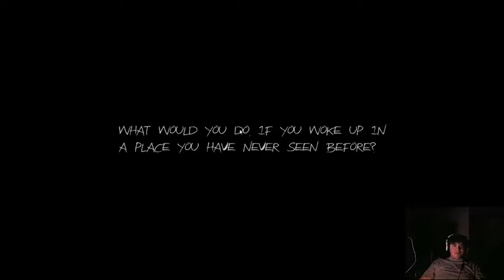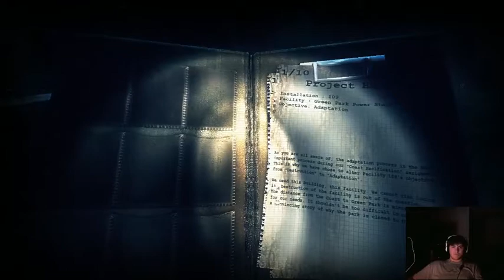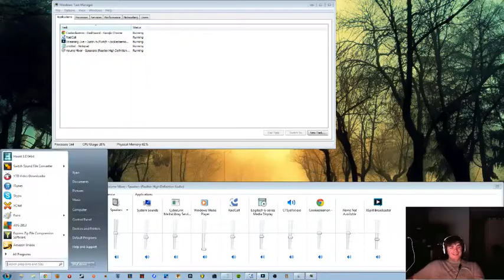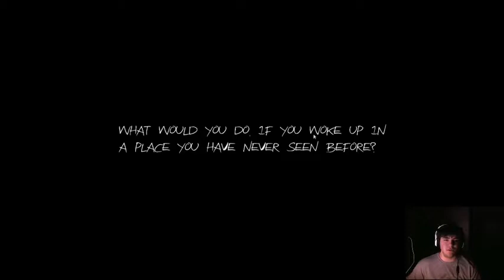Haunt - Noob Difficulty [Blind Attempt #1] - 1 / 3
Okay, so this game peaked my interest when I saw a few people on YouTube playing it. So I figured that I would try it and see what all the rage was about.
Join me as I take the easy way out and try to figure out how this game works :)